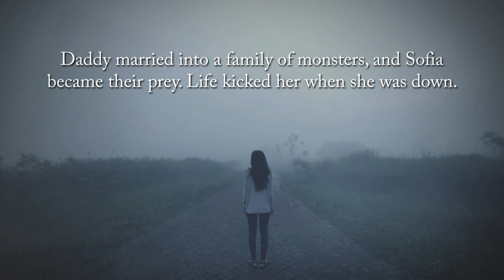The Tattered Veil by Bekka Hunsperger